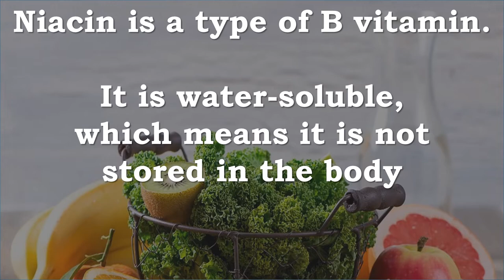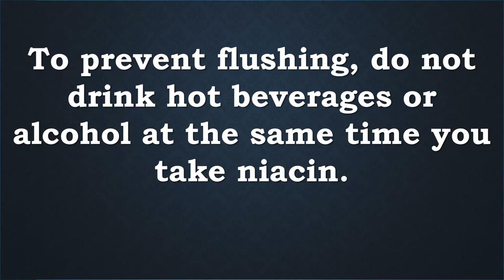Niacin | Energy, Digestive System, Nerves, Inflamed Skin, Mental Impairment, Increase Glucose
Niacin is a type of B vitamin. It is water-soluble, which means it is not stored in the body

That means you need a regular supply of such vitamins in your diet.

Niacin helps the digestive system, skin, and nerves to function. It is also important for converting food to energy.

Side Effects of Niacin
A deficiency of niacin can cause…

Digestive problems
Inflamed skin
Mental impairment

Large doses of niacin can cause…

Increased blood sugar (glucose) level
Liver damage
Peptic ulcers
Skin rashes

Even normal doses can be associated with feeling warmth, redness, itching or tingling of the face, neck, arms or upper chest. This is called "flushing". In most cases, this problem will get better after taking niacin on a regular basis for a while.

To prevent flushing, do not drink hot beverages or alcohol at the same time you take niacin.